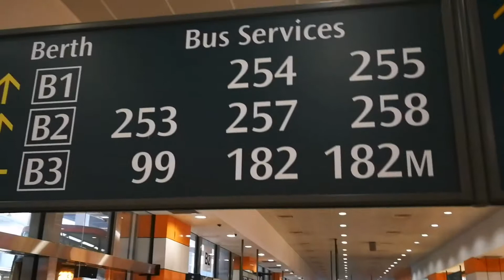Tyler and daddy funny show